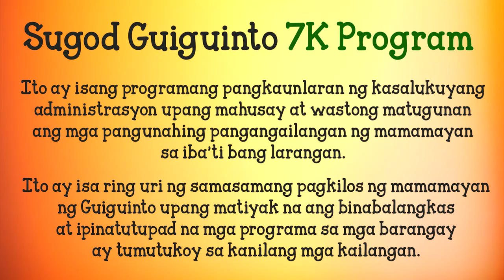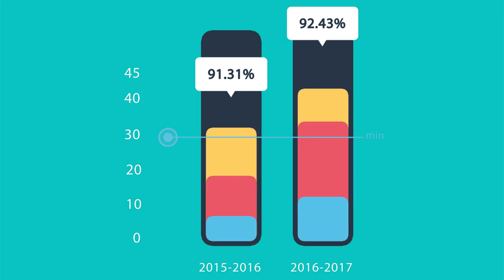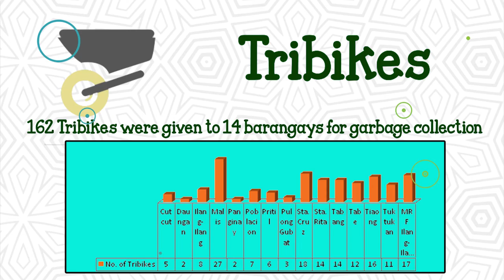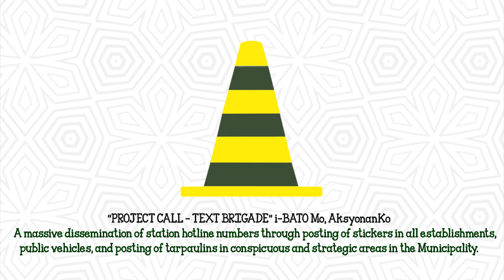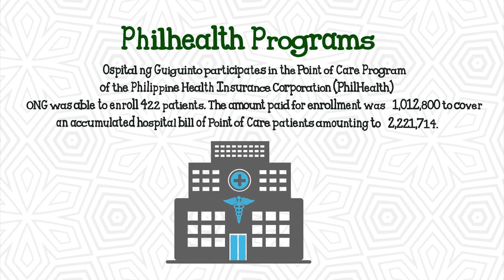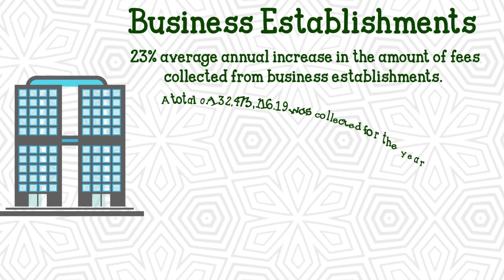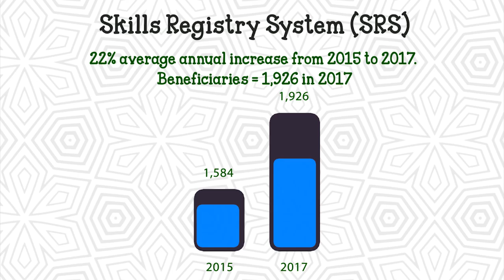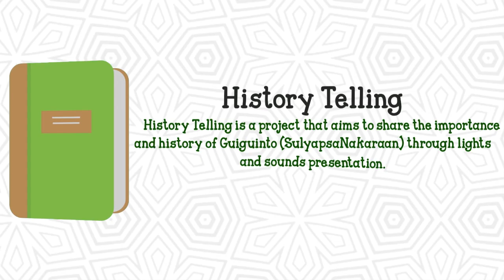ULAT sa Bayan 2018